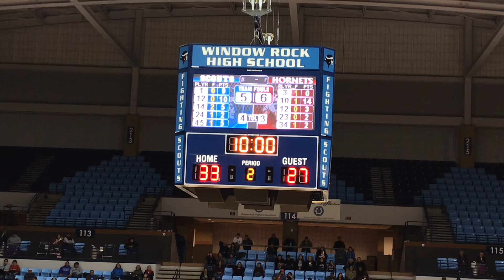Boys Basketball Window Rock Fighting Scouts Vs Ganado Hornets Pt 1